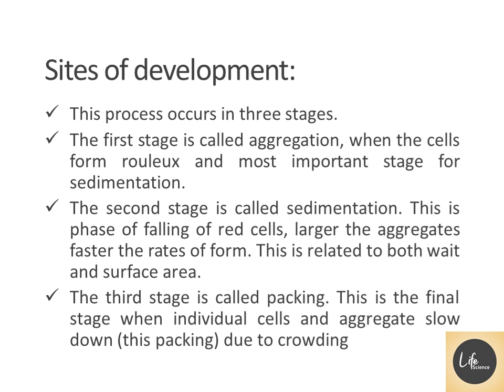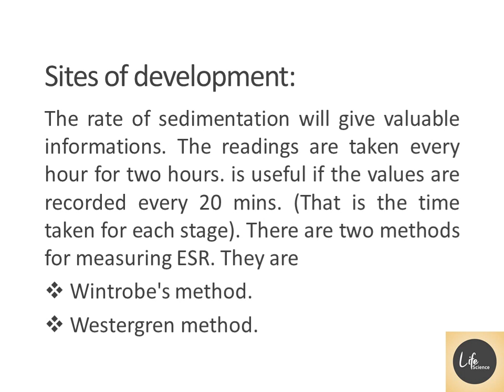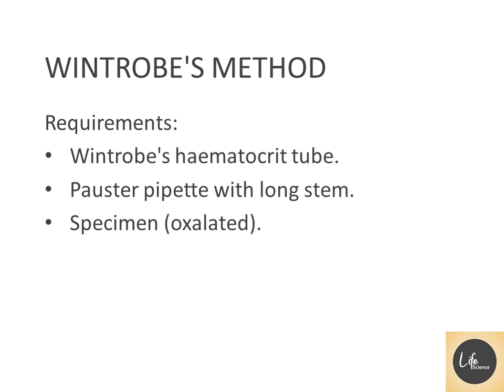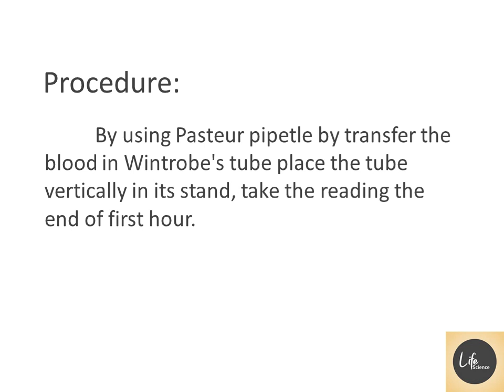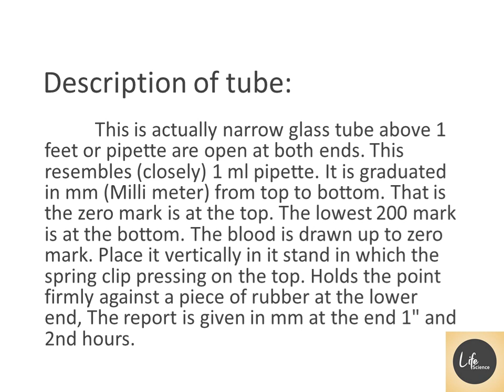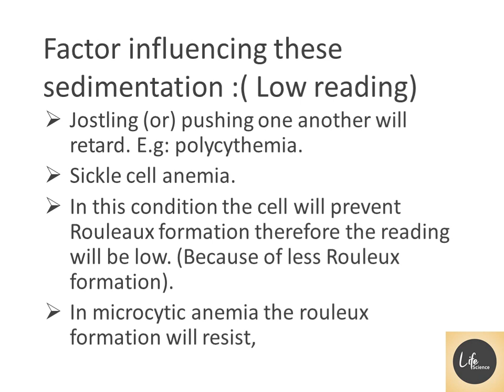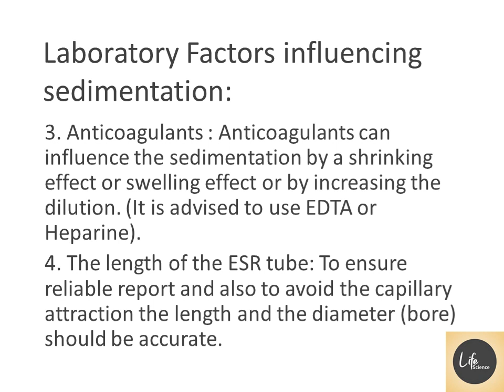HAEMATOLOGY ERYTHROCYTE SEDIMENTATION RATE ESR / Hematology Notes/ Part-77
Life Science -MCQs
HAEMATOLOGY ERYTHROCYTE SEDIMENTATION RATE ESR
Hematology Notes
Part - 77
Biochemistry

other channal : தமிழ் BIOLOGY